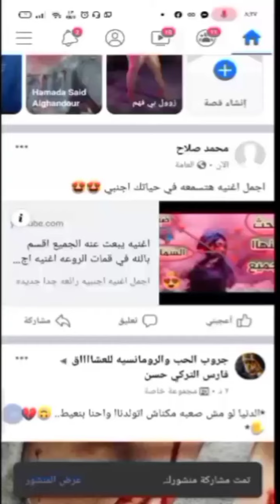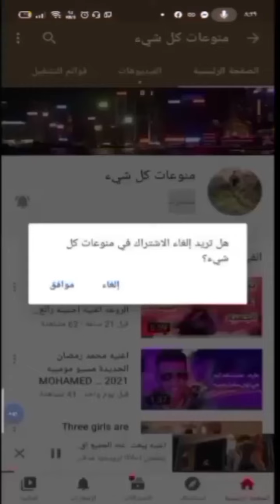افضل طريق لجمع المشتركين في قناتك ع اليوتيوب من الفيسبوك بطريقه مضمونه بدون تسجيل دخول علي اليوتيوب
ازاي اخلي الي علي الفيسبوك يشتركو عندي في القناة بطريقه سهله جدا ومضمونه بدون تسجيل دخول علي اليوتيوب